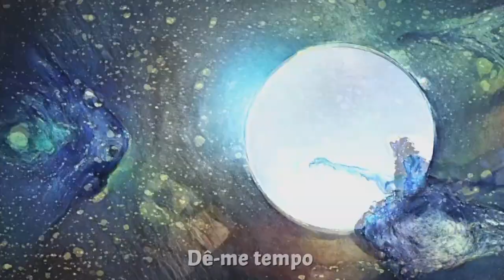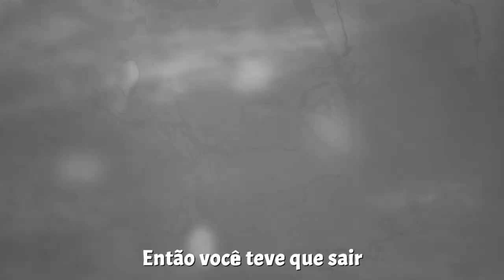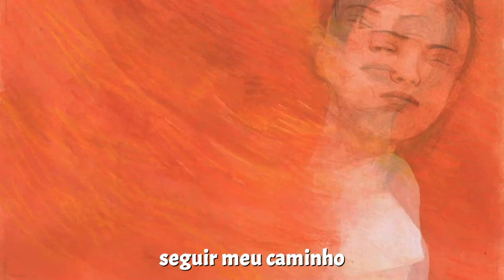Richard Wright - Pink's Song (1978) 24/96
Richard Wright - Wet Dream 1978 [Japan Master Sound 25AP 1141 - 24bits/96 kHz].
A canção é uma belíssima homenagem ao Syd. Trechos de animações fantásticas: "Planting Love", Will Kim "Despair”, Charlie @F.studio "Change", Somnia CHEN "A Escada", André Arôxa "Velvet Buzzsaw", Margherita Premuroso "Loving Vincent", Good Deed Entertainment "Noch Am Leben", A.D Lester "Phosphorus", Eduardo ADSUARA, Jennifer BELOBI, Keilidh BRADLEY "De Pont", Jos Meijers and Linda Klaassen "Hands", OQ "EYE", The Vu M. "Lah gah", Bonobostudio "Démo Miyu Productions", Miyu Productions "Song of Stone", Sara Pocock